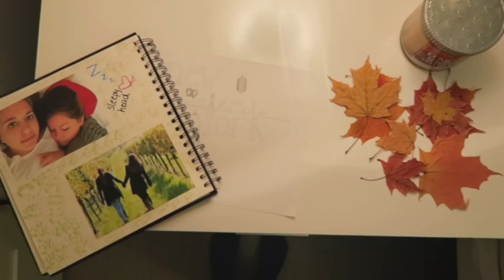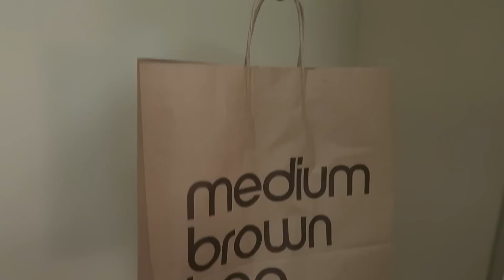Roomtour für neugierige Nasen. | au pair vlog # 31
Hi peeps.

bin etwas aus dem Häuschen, hab euch aber trotzdem auf eine Tour durch mein Häuschen mitgenommen. hoffe es gefällt.:)

take care,
my fox pack.

xx lil' me.

Check out the amazingly peaceful backround music of Legend from heaven!